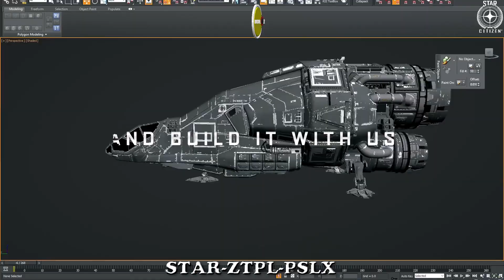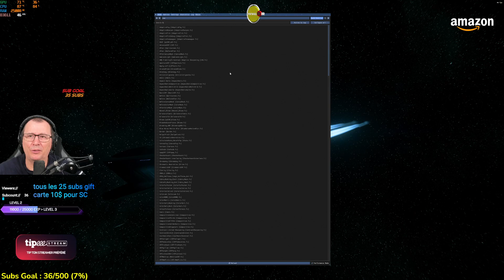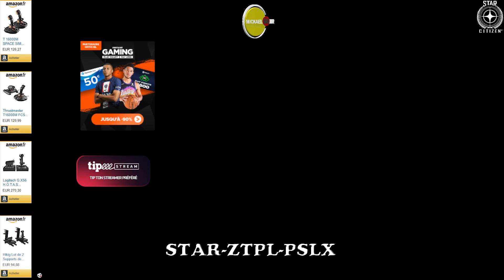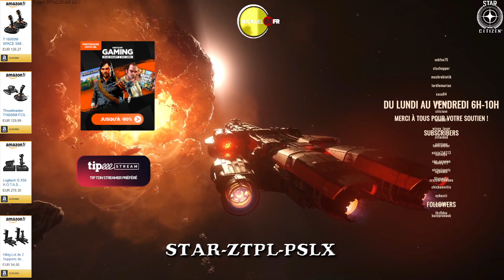[3.19.1]-[LIVE]-Du commerce avec le crusader C2-[n°221]- !giveaway-!tipeee-!partner-!news-!patch-!K